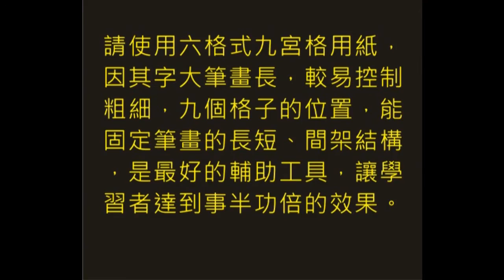王羲之行書─聖教敘61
書法視訊教學DVD特點： ● 可隨自己的時間安排學習。● 有如在老師旁邊，看著書寫，明白又清楚。● 不明之處可調慢速度，或者重複觀看。● 只要一期的學費，就可明瞭整本的毛筆技法教學與理論述說。